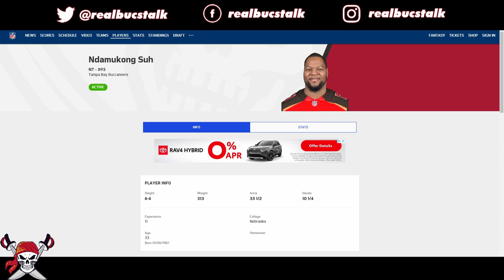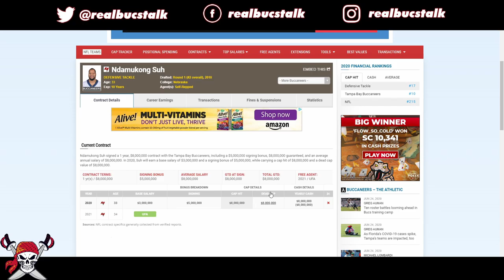Tampa Bay Buccaneers Defensive Tackle - Ndamukong Suh Film Study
Ndamukong Suh played a key role in the number 1 ranked run defense the Buccaneers put together and better yet changed the mentality of the defensive line as a whole. His stats may not have been earth shattering but his voice and awareness on the field was apparent.

We take a look at Suh's first season with the Tampa Bay Buccaneers and see why the Bucs decided to bring him back for another year.